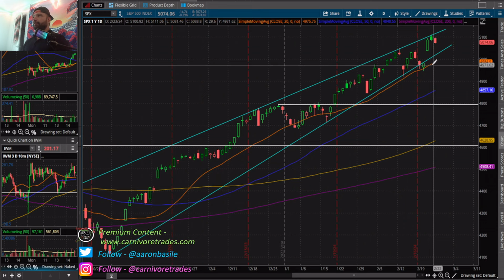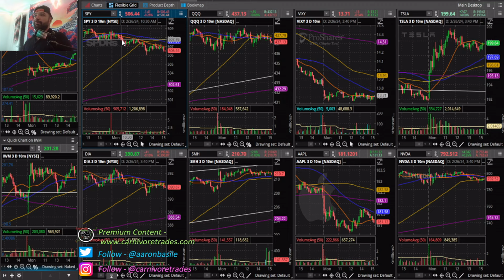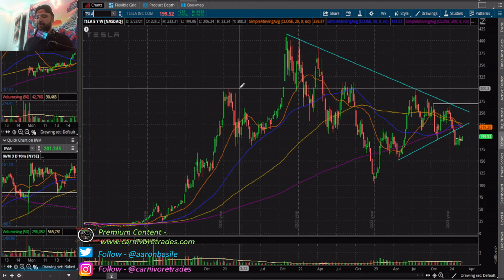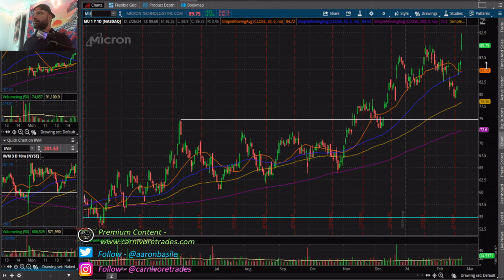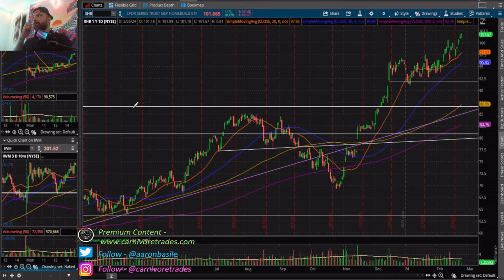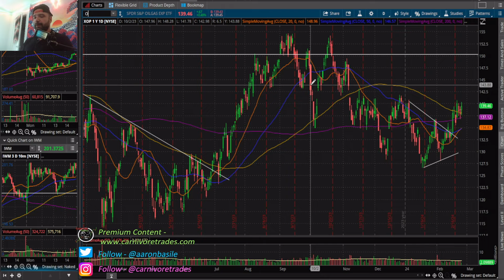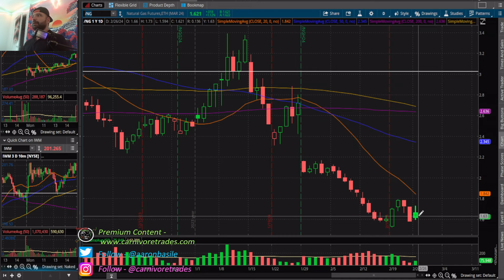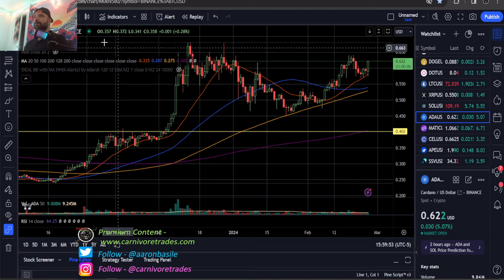Markets Retreat To Start The Week, Mag 7 Becomes MAG 4....